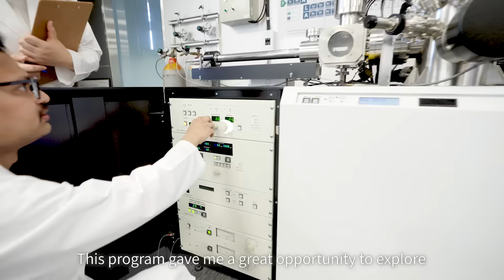Meet the Students at Taipei Tech (國立臺北科技大學) @oiataipeitech629 | Study in Taiwan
🎓 Meet Nguyen Minh Duy from Vietnam, a student in Industrial Engineering and Management at National Taipei University of Technology (Taipei Tech).

Discover why he chose to study in Taiwan, his experiences learning Mandarin, and how Taipei Tech opened global opportunities for his future! 🌏✨

📖 University
National Taipei University of Technology (Taipei Tech / NTUT) 國立臺北科技大學 @taipeitech5713

🎞️ Overview

📚 Why I chose to study in Taiwan
 ❝ I wanted to improve my Mandarin skills and gain more knowledge across different fields. ❞

🎓 Why Taipei Tech
❝ Taipei Tech provides me with more opportunities for exchange programs and global learning. ❞

📖 Learning Resources
 ❝ The library offers a wide range of Mandarin and English books, as well as access to many online databases and academic journals. ❞

💬 Learning Mandarin
 ❝ Taipei Tech offers many resources to help, such as Mandarin classes tailored to the needs of international students. ❞

🌐 Beyond the Classroom
 ❝ I served as the president of the Vietnamese Student Association, a Quanta International Student Ambassador, translator, and language tutor — promoting cultural and language exchange. ❞

🎯 Looking Ahead
 ❝ I plan to pursue my Ph.D. and work toward becoming an associate professor in the future. ❞

📣 Come and study at Taipei Tech! Be fantastic! 🥳